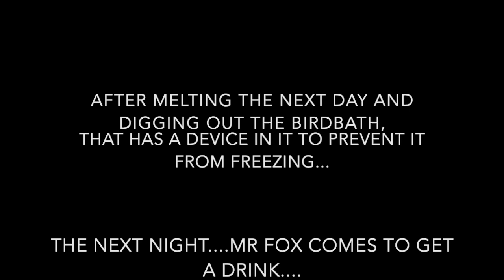Birdbath Snow Tsunami and the Fox